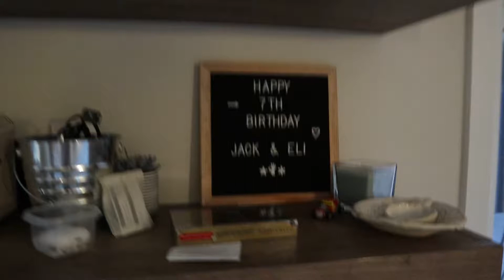Jack and Eli Turn 7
The twins birthday is always overshadowed by Christmas, but this video proves they don’t mind. ❤️